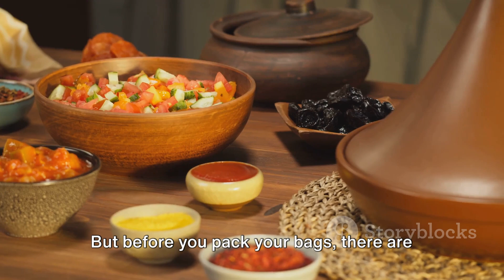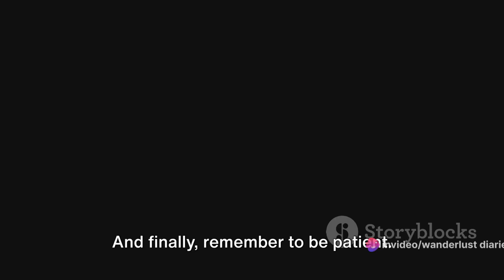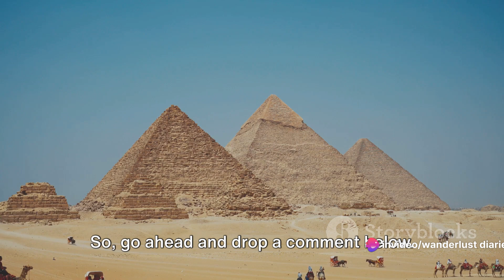Egypt Unveiled: A Traveler's Paradise.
Experience the awe-inspiring beauty of Egypt in this captivating travel video! Join us as we explore the wonders of this ancient land, from the iconic pyramids of Giza to the tranquil banks of the Nile River. Discover hidden gems and insider travel tips that will make your trip to Egypt truly unforgettable.

Immerse yourself in the rich history and culture of Egypt, as we unravel its mysteries and unveil its secrets. Get ready for a visual feast as we showcase the breathtaking landscapes, vibrant markets, and bustling cities that make Egypt a must-visit destination.

With a carefully curated soundtrack of inspiring music, this video will transport you to the heart of Egypt, evoking feelings of wonder and wanderlust. Whether you're planning a trip or simply dreaming of one, this video will leave you feeling inspired and ready to embark on your own Egyptian adventure.

Let's spread the beauty of Egypt to the world!

OUTLINE:
0:00 Introduction
00:57 Unveiling the Magic of Egypt
03:02 Part 1
05:02 Part 2
06:46Conclusion
07:37 Call to Action